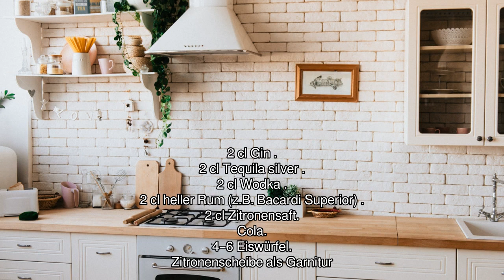[Audio-Rezept] Club-Eistee - Einfaches Rezept zum Nachkochen